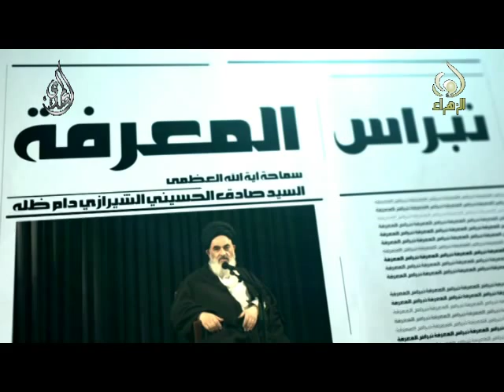نبراس المعرفة - الاخلاص - السيد صادق الشيرازي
نبراس المعرفة - الاخلاص